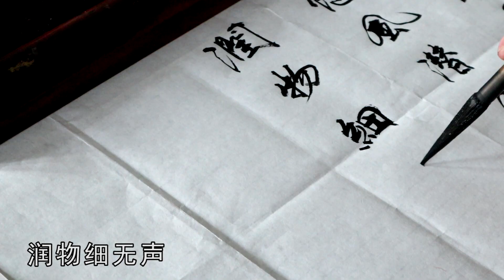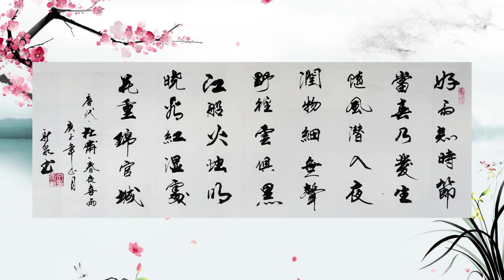好雨知时节，当春乃发生！好诗、好字、好意境，令人陶醉！